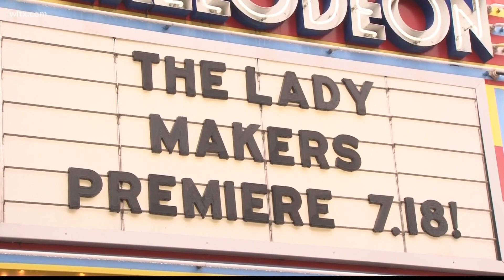Jasmine Guy in Columbia for movie premiere at The Nickelodeon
Actress Jasmine Guy was in Columbia Monday for the premiere of her new movie, "The Lady Makers," at The Nickelodeon Theater.